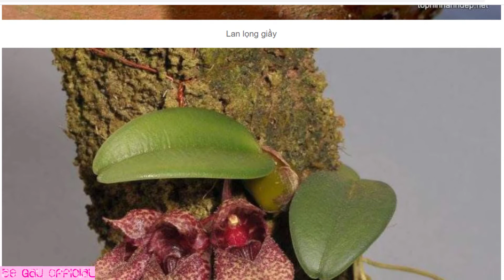Tổng Hợp 20 Loài Hoa Lan Rừng Quý Hiếm Ở Việt Nam